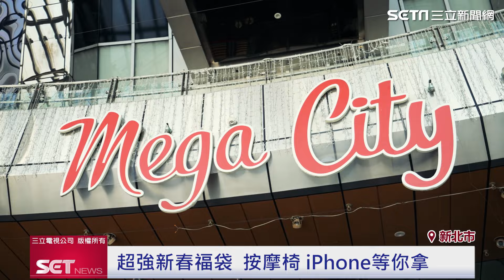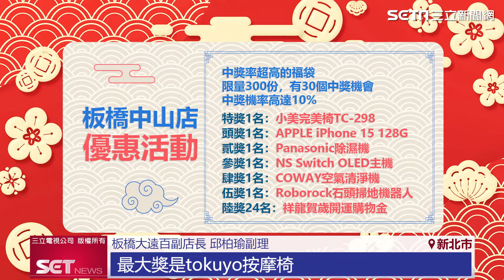遠百推超強新春福袋 按摩椅.iPhone等你拿|三立iNEWS